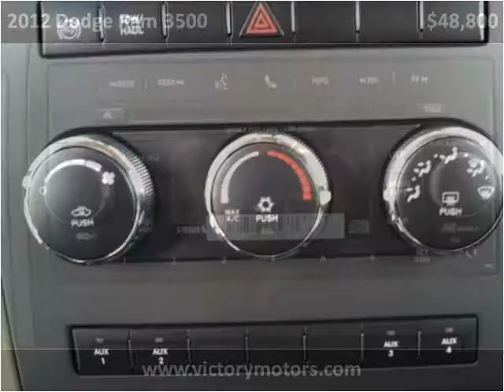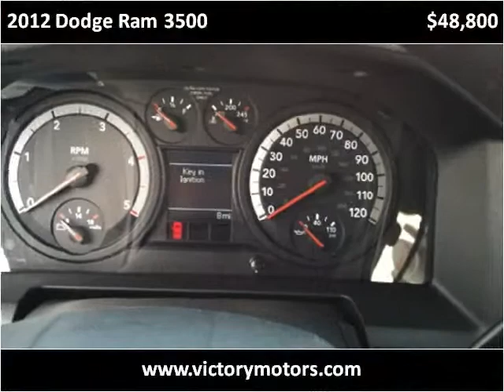2012 Dodge Ram 3500 New Cars Craig CO